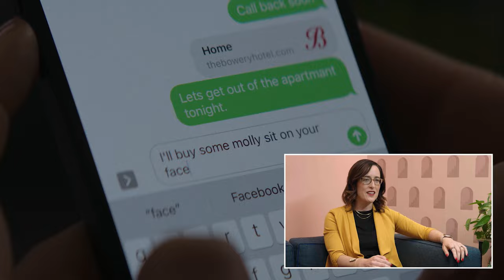Real HR Managers React to Outrageous Scenes from Fair Play | Netflix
Phoebe Dynevor (Emily) and Alden Ehrenreich (Luke) commit countless HR violations in Fair Play. Real Human Resources managers react... mostly with horror.

HR Managers React to Outrageous Scenes from Fair Play | Netflix

An unexpected promotion at a cutthroat hedge fund pushes a couple's romance to the brink, threatening to unravel far more than their recent engagement.